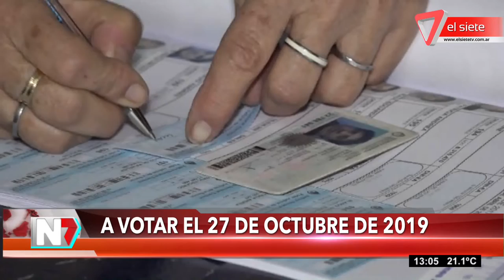A VOTAR EL 27 DE OCTUBRE DE 2019